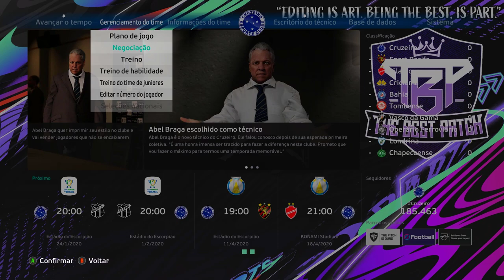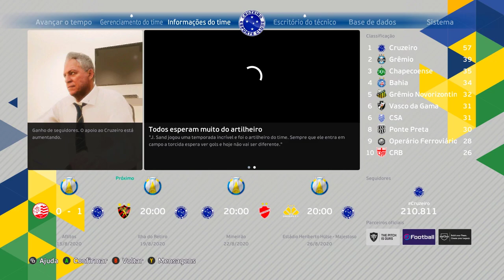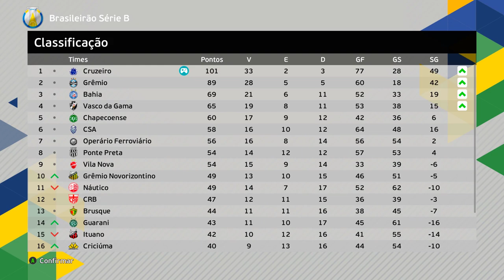RECONSTRUINDO O CRUZEIRO de RONALDO FENÔMENO com MUITA GRANA🔥 MAS... - PES 2021